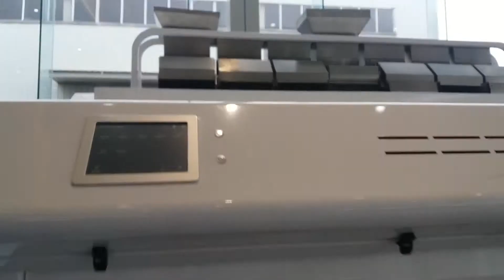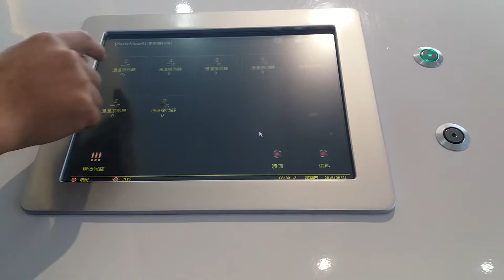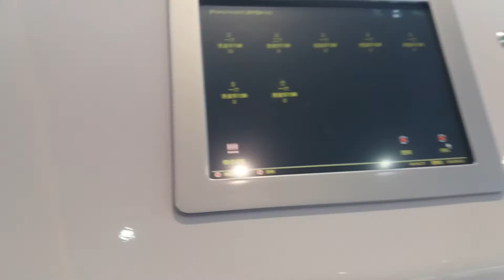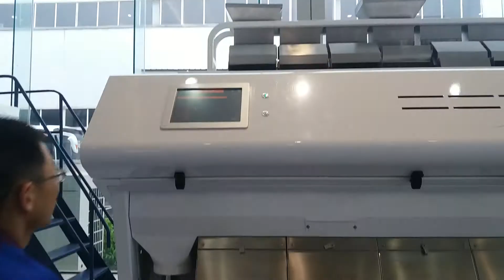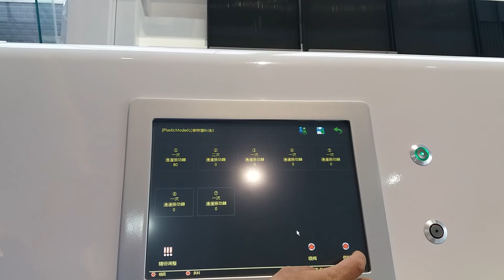Industrial material (plastic)